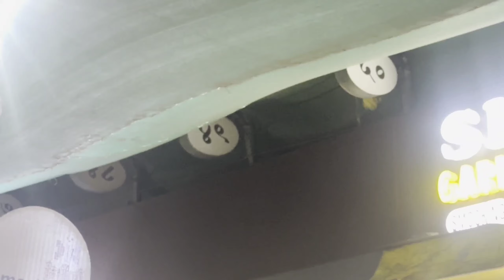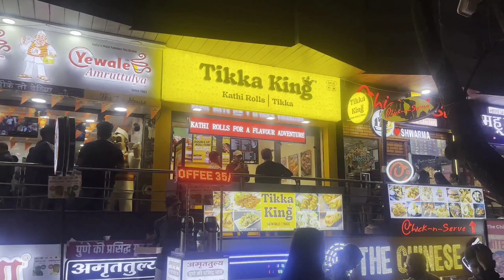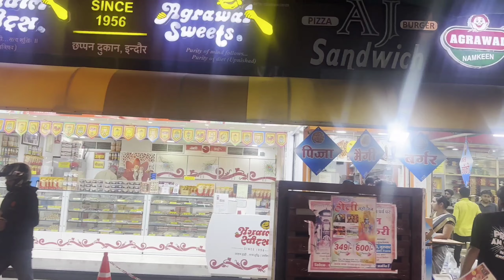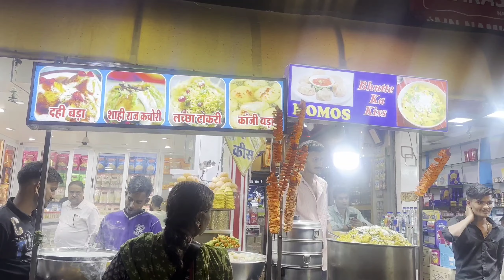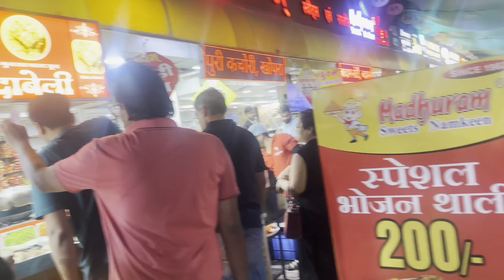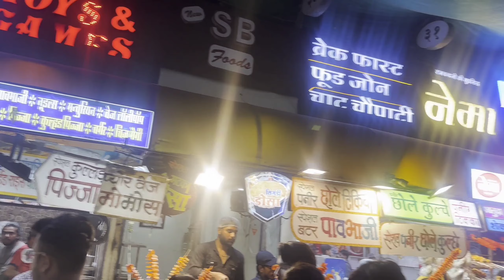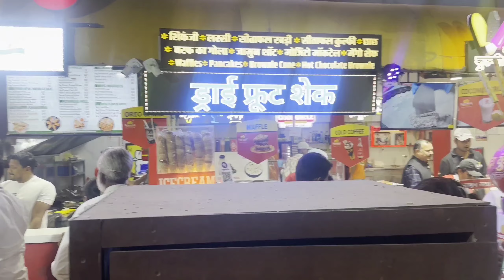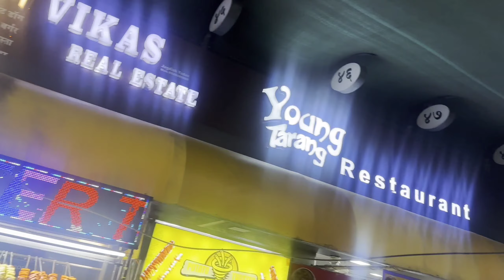56 Bazar Indore | Indore Famous Johny Hot Dog | Indore Ka 56 Bazar | Indore Street Food | Food Vlog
56 Bazar Indore | Indore Famous Johny Hot Dog | Indore Ka 56 Bazar | Indore Street Food | Food Vlog